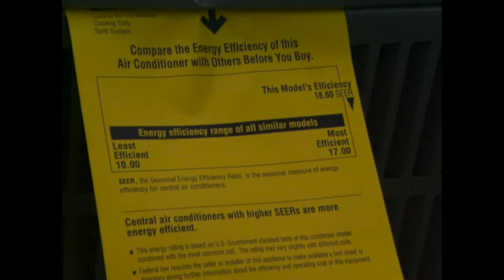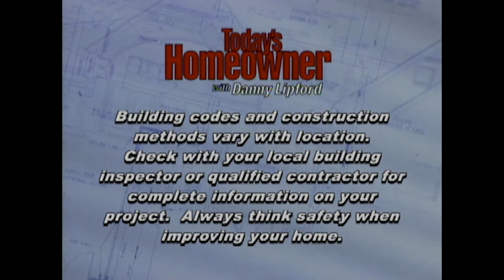HVAC - Today's Homeowner with Danny Lipford (S6|E3)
On this week's episode of Today's Homeowner, we'll give you some advice if your heating and cooling system isn't keeping you comfortable.

Today’s Homeowner Television is the highest-rated, Emmy-nominated home improvement TV show syndicated in the U.S., reaching more than 2 million weekly viewers with fresh, practical and trusted advice for maintaining and improving homes. In its 24th season, Today’s Homeowner is the second-longest syndicated running home improvement show in the U.S., boasting the exclusive father-daughter team Danny Lipford and Chelsea Lipford Wolf.